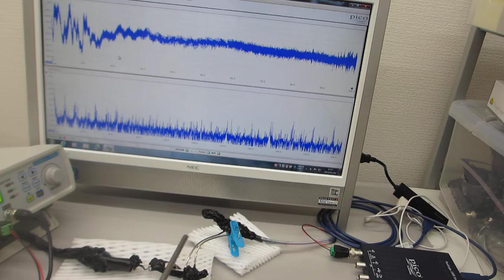オリジナル超音波発振制御プローブと、ステンレス線の組み合わせを利用した、超音波伝搬制御実験